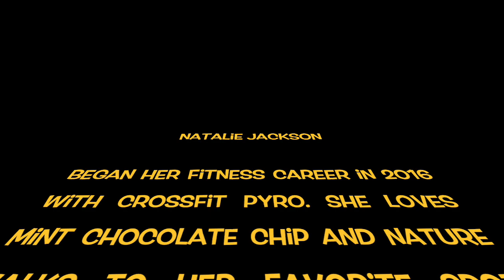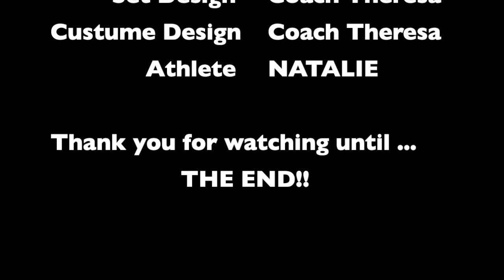Athlete Of the Month Natalie Jackson